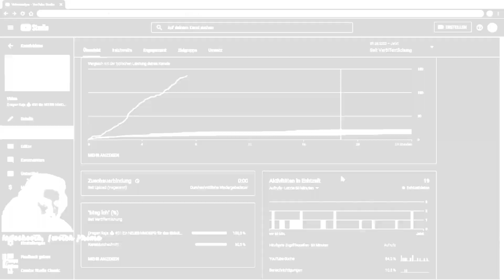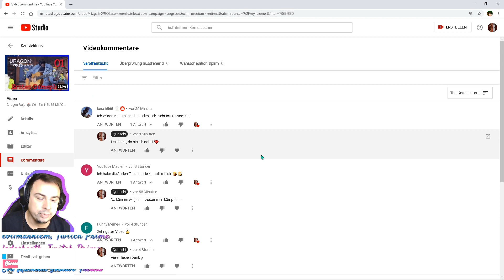Dragon Raja #03 🎮 die ERSTEN Schritte im Spiel 🎮 LetsPlay DragonRaja Android MMORPG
Hier spiele ich "Dragon Raja",
Dragon Raja in der Android- Version.

Android - Inhalte kostenlos / for free mit der Google Umfragen App.

❤ Hast du Lust, mitzumachen?
Komm doch in den Discord Server, finde mich auf instagram, Twitter oder Steam.

kannst du nutzen um mir direkt zu schreiben.

Aufgenommen mit folgendem System:

Windows 10
Bluestacks
Mein Mikrofon: